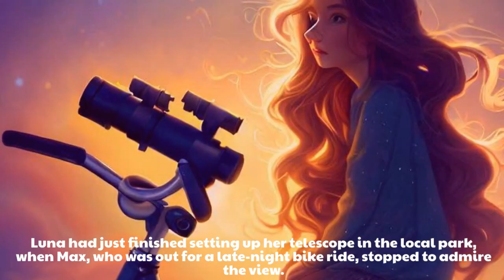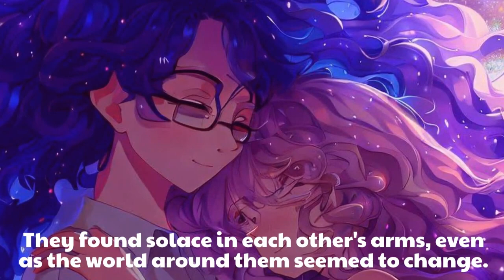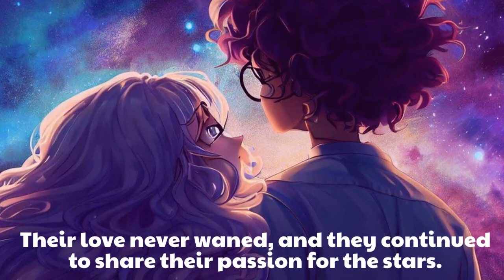Skies of Stardust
Join Luna and Max in their cosmic love story, where they share a passion for the stars and a love that transcends time and space. Follow their journey as they pursue their dreams of exploring the universe, hand in hand, with Max's signature glasses adding a touch of intellectual charm. Witness their unwavering love amidst the wonders of the cosmos, as they gaze at shooting stars, map the skies, and make heartfelt wishes. Their enduring bond serves as a beautiful reminder of the power of love and the infinite beauty of the universe. LoveAmongTheStars StargazingLoveStory CosmicRomance AstronomyLoveStory GalacticLoveStory CelestialRomance AstroLoveStory"